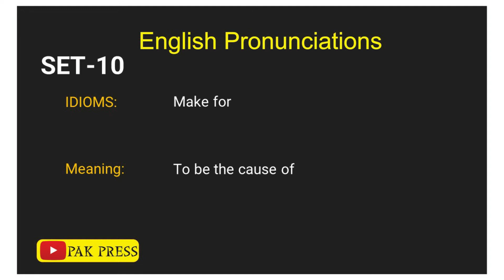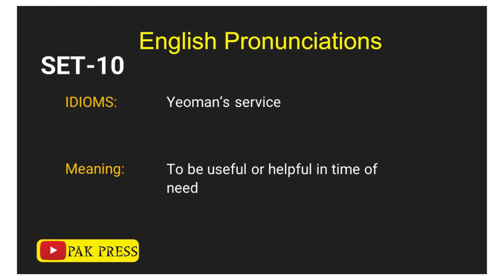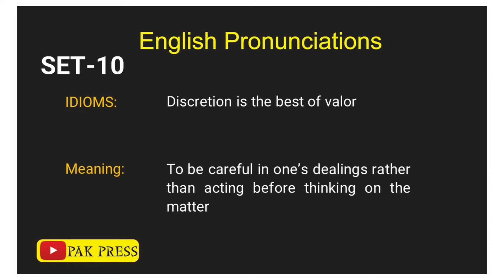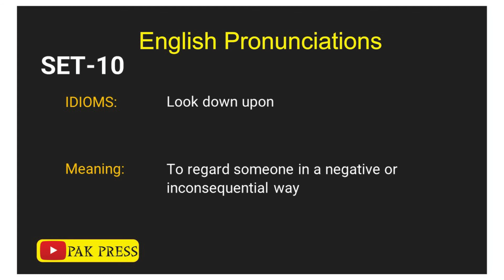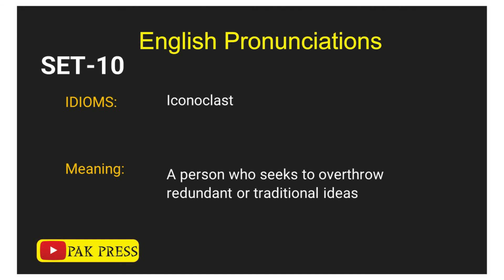How To Pronounce English Idioms Set-10 |US English | English Pronunciation | Pak Press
How To Pronounce English Idioms Set-10
How To Pronounce Make for
How To Pronounce Yeoman’s service
How To Pronounce Discretion is the best of valor
How To Pronounce Out of the woods
How To Pronounce A casting votes
How To Pronounce Look down upon
How To Pronounce Iconoclast
How To Pronounce A swan song